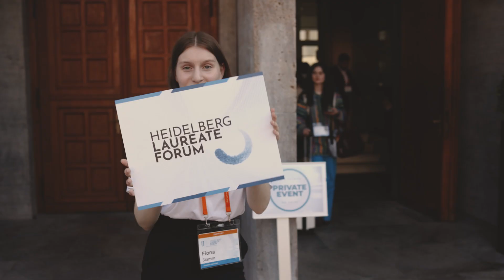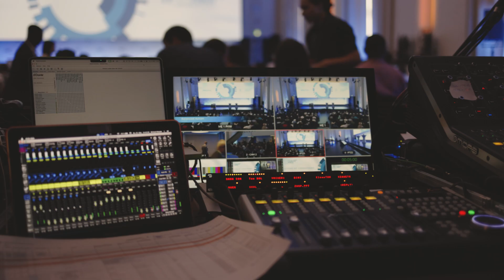11th HLF Highlights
Here’s a highlight that provides a glimpse into the 11th Heidelberg Laureate Forum, which took place from September 22–27, 2024.